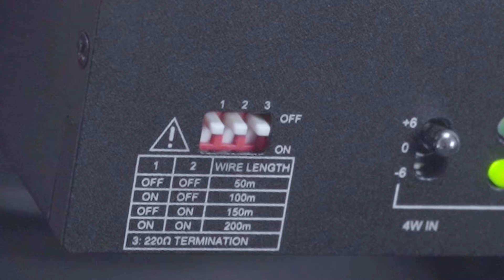BASIC TUTORIAL VIDEO | HOLLYLAND 2/4 WIRE CONVERTER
Introducing Hollyland Technology 2 Wire to 4 Wire Converter that can be used to connect SYSCOM 1000T or another 4-wire wireless intercom system to a 2-w wired intercom system.

Let's take a quick look at its key features,
1. One Button for Echo Processing
2. 4W Gain Adjustment
3. HD Sound Quality
4. 2-Wire Connection for Direct Power Supply
5. Voltage & Static Protection
6. Distance Compensation Switches
7. 220Ω Terminating Resistor Switch
8. 1/4 U Flexible Connection